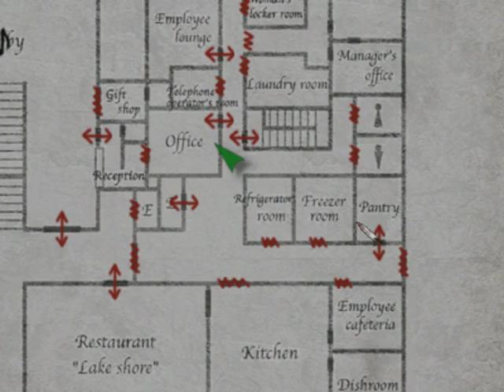[S3][P6] Silent Hill 2 [HTSF]